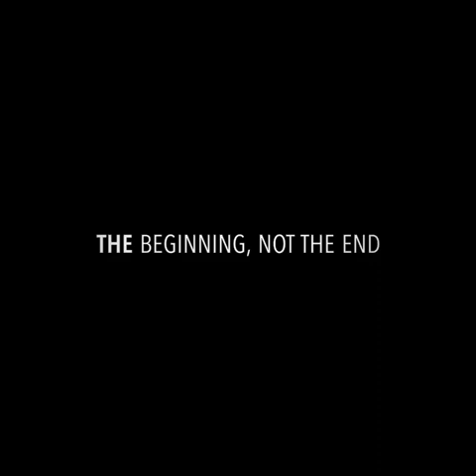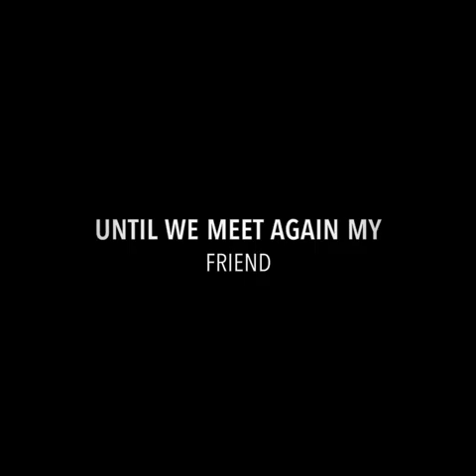My Charley Boy - A Tribute